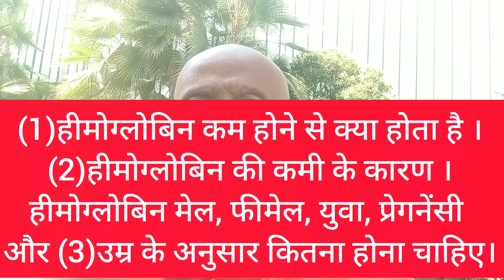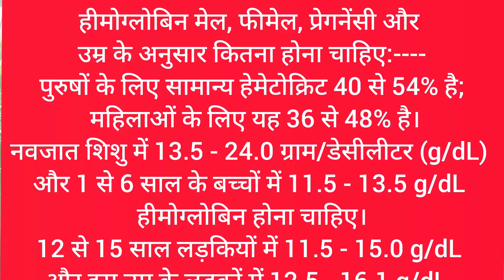Hemoglobin Kam Hone Se Kya Hota Hai | HB Kam Kyu Hota Hai Body Main | Hemoglobin Kitna Hona Chahiye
hemoglobin kam hone se kya hota hai
hb kam kyu hota hai
body main hemoglobin kitna hona chahiye
hemoglobin in pregnancy in hindi
khoon ki kami ke lakshan in hindi
low hb level causes
what is the normal hemoglobin level
low hemoglobin symptoms in hindi
hemoglobin kitna hona chahiye male
patanjali jayshankar
hemoglobin
khoon ki kami
sign
 hb
khoon
low
kami
high
karan
range
normal chart
male
female
baby
pregnancy
youth
blood
anemia
symptoms
thalassemia
causes
lakshana
hb normal range
signs and symptoms of low hemoglobin
hemoglobin kitna point rahana chahie
hemoglobin ki kami ke karan kya hota hai
hemoglobin kyu kam hota hai
hemoglobin kitna hona chahiye
hemoglobin down hone
ke karan
hemoglobin kyu kam ho jata hai
hemoglobin ghatne ke karan